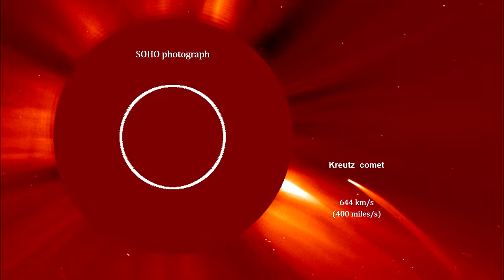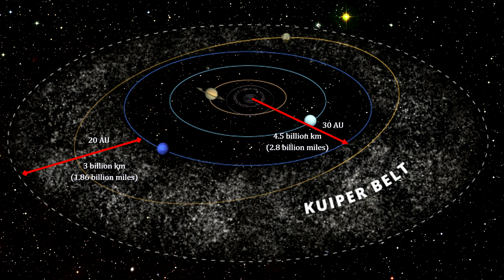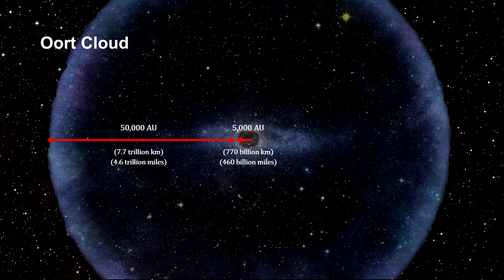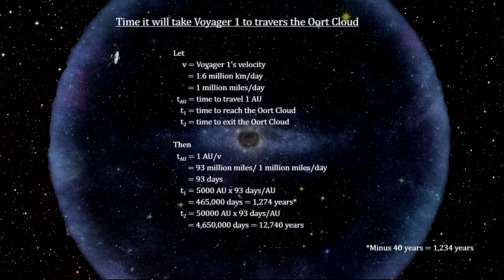Classroom Aid - Kuiper Belt and Oort Cloud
In this segment of our video book, we cover the Sentinels of the Heliosphere fleet; the distance to the edge of our Sun’s solar wind; the Aurora Borealis, Comets, the Kuiper Belt and the Oort Cloud.

We start by defining the limits of the Sun’s influence, including the Termination Shock, Heliopause, Heliosheath, and the Bow Shock. Voyager 1 and Voyager 2 progress is reviewed.

Next, we cover the near-Earth fleet of satellites Hinode, RHESSI, TRACE, and FAST; the Magnetosphere satellites Cluster 1 through 4 plus Geotail; the Sun observers Stereo A and Stereo B; the solar wind observers orbiting Lagrange Point 1 – ACE, Wind, and SOHO; and back to the Magnetosphere with THEMIS A through E; and back again to Voyager 1 and 2. We conclude with a look at the big November 2011 solar storm observed by Stereo.

We then cover the nature of the aurora Borealis and aurora Australis. This includes the Bohr atomic model where we explain the quantum jumps in high altitude Oxygen atoms that create photons.

Next we cover what a comet is and the history of comets including the Great Comet of 1577 studied by Tyco Brahe and the many comets that became Halley’s Comet. We then examine comet orbits including the long period comets Siding Spring, Hale-Bopp and Lovejoy 2014, and the short period comets 67P, Encke and Halley’s Comet.

These two kinds of comet orbits along with evaporating comets leads us to the Kuiper Belt and Oort Cloud as areas that generate new comets. We end the segment on comets with a look at Shoemaker Levy crashing into Jupiter and the Rosetta Mission to 67P.

We conclude with a review of the Solar System distances we have covered in this and the previous segments.